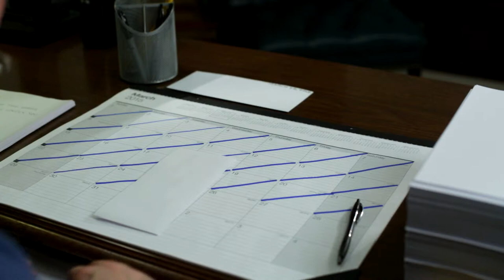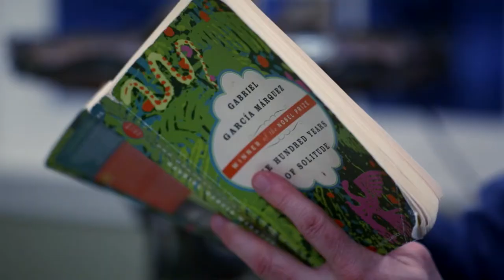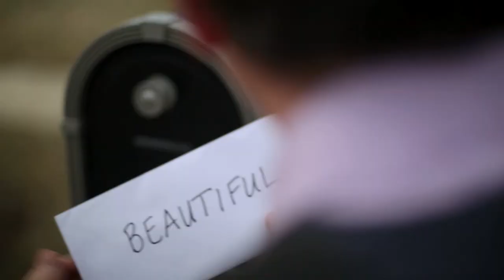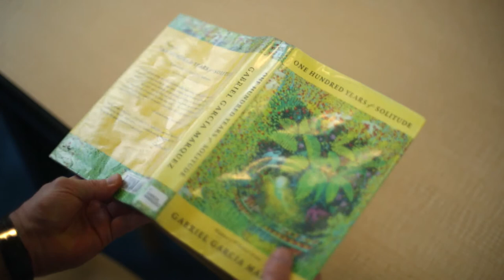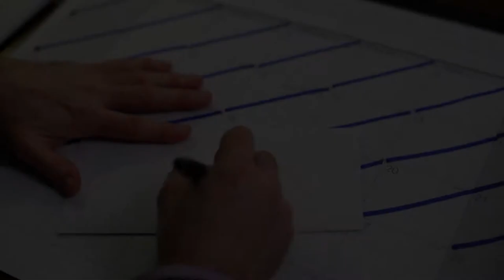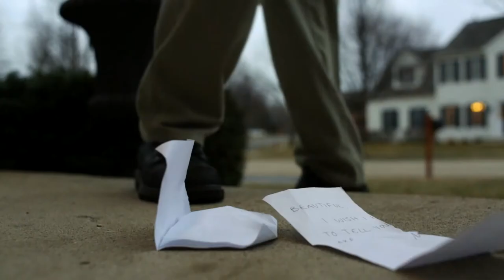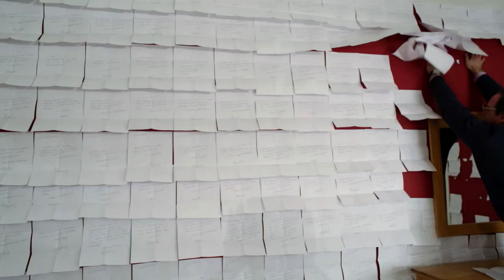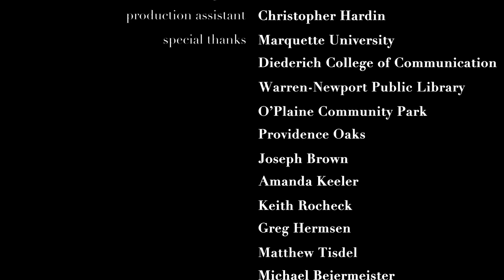Gone Postal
A lonely man tries to communicate with the world through nothing but letters.